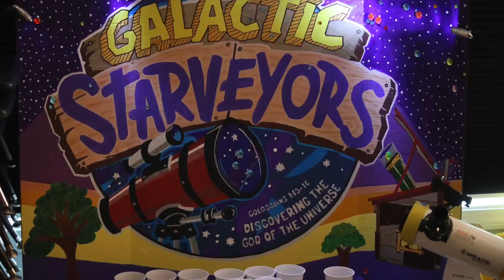VBS Day 5 Highlights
WELCOME! We are so excited to have you join us for our 2023 VBS mission, STELLAR! This program runs Monday through Friday, August 7-11, from 5:30-8:30 pm. There will also be an additional celebration on Sunday, August 13. STELLAR is for kids entering kindergarten to those who just completed 5th grade.

STELLAR is free for all through sponsorships of $25 from our DCN Families to help make this possible. All DCN families and friends who wish to participate in our sponsorship can and select one time gift with designation VBS 2023 Stellar to give.

We can't wait to see you for a fun week!

TO GET YOU MORE EXCITED...CHECK OUT THESE HIGHLIGHTS FROM LAST YEAR!

DCN is located at 181 Dayton Street in Danvers, MA 01923.